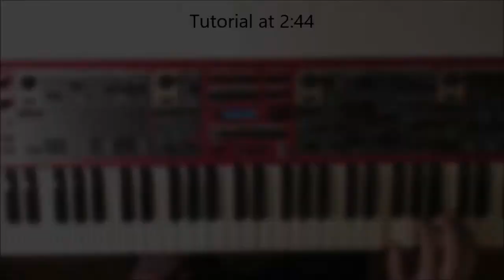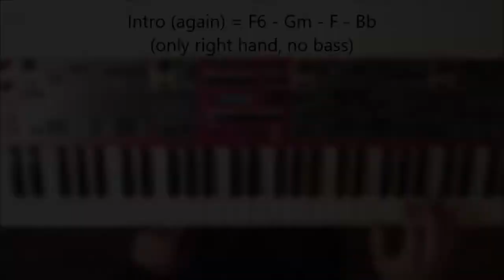Nobody's Fault (Benny Sings) - Piano and song cover and tutorial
[Descriptif en français ci-dessous / beschrijving in het Nederlands hieronder]
This is the 1st track of Benny Sings' 8th studio album. In this time of trouble, we all need "feel good songs" and this Dutch Pop musician succeeded perfectly in doing so.
In addition to its perfect groove, this song uses interesting chords for a pop keyboarder. The structure based on inversed chords is useful to keep your right hand always at the same place, so that only a few keys change between the main chords of the song: Eb, Bb, F and Gm7. It reminds me some pop american classics of the 80's like "Allright" (Christopher Cross), "Magnum PI" (Mike Post) or "99" (Toto). As usual I'll meet you in the tuto part (02:44) to show you this guimmick!

Voici le 1er titre du 8e album studio de Benny Sings. En cette période troublée, nous avons tous besoin de chansons "feel good" et ce musicien pop néerlandais a parfaitement réussi à le faire.
En plus de son groove parfait, cette chanson utilise des accords intéressants pour un claviériste pop. La structure basée sur des accords renversés est utile pour garder votre main droite toujours au même endroit, de sorte que seules quelques touches changent entre les accords principaux du morceau: Eb, Bb, F et Gm7. Cela me rappelle certains classiques de la pop américaine des années 80 comme "Allright" (Christopher Cross), "Magnum PI" (Mike Post) ou "99" (Toto)... Comme toujours je vous retrouve dans la partie tuto (02:44) pour vous montrer ce guimmick!
Profitez de cette vidéo!

Dit is het eerste nummer van het 8e studioalbum van Benny Sings. In deze tijd van benauwdheid hebben we allemaal "feel good songs" nodig en dat is deze Nederlandse popmuzikant perfect gelukt.
Naast de perfecte groove, gebruikt dit nummer interessante akkoorden voor een pop-keyboarder. De structuur op basis van omgekeerde akkoorden is handig om je rechterhand altijd op dezelfde plaats te houden, zodat er maar een paar toetsen wisselen tussen de hoofdakkoorden van het nummer: Eb, Bb, F en Gm7. Het doet me denken aan Amerikaanse popklassiekers uit de jaren 80, zoals "Allright" (Christopher Cross), "Magnum PI" (Mike Post) of "99" (Toto)... Zoals gewoonlijk ontmoet ik je in het tuto-gedeelte (02:44) om je deze guimmick te laten zien!
Geniet van deze video!